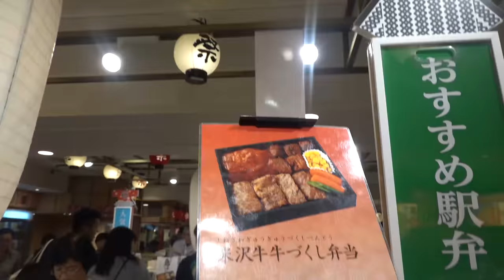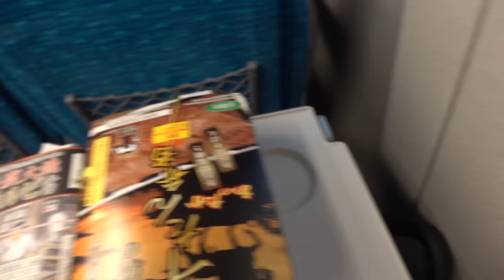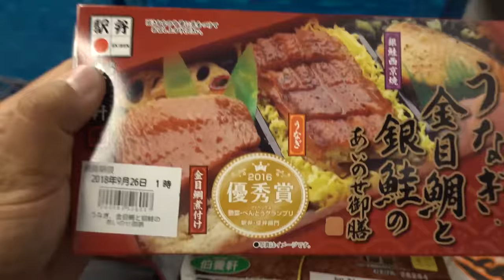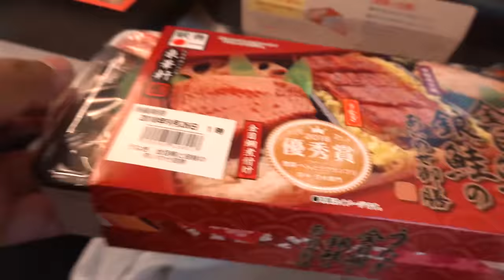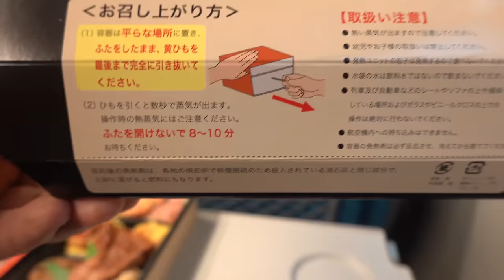BEST and WORST Bento Box Meal on Japan BULLET TRAIN (Shinkansen) Tokyo to Kyoto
Traveling to Kyoto on Japan's high-speed bullet train the Shinkansen is one of my favorite experiences. But the journey is not complete without some food, and the must eat items are Japanese Bento boxes. And on this journey, I ate one of the best and definitely one that was the most disappointing.

♩  Song: Beach by MBB
♩  Song: Look Up by Ikson
♩  Song: Stardust by Ikson
♩  Song: Voyage by Ikson